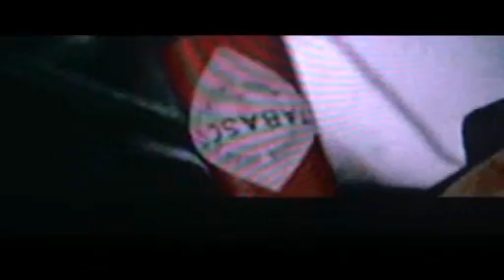Tokyo Drift WHAT THE FARK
When Your Drunk And Tired You Start Noticing Shit :|